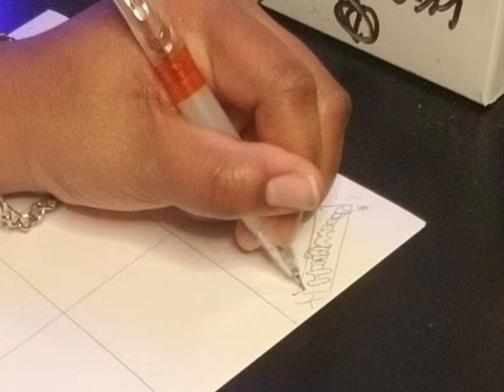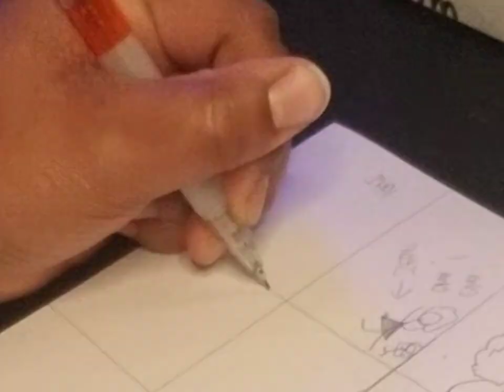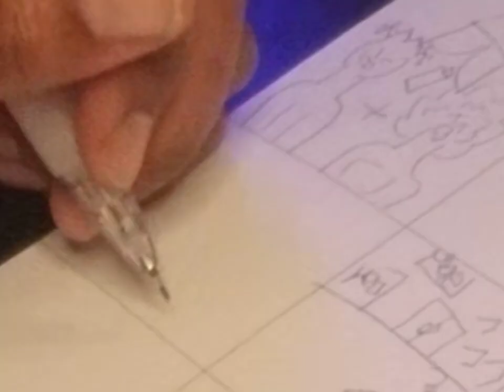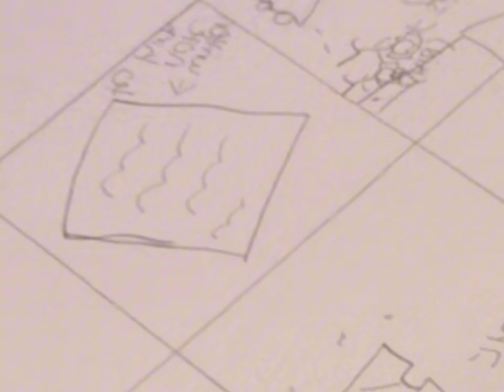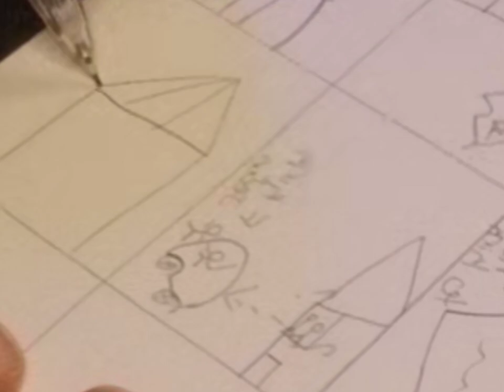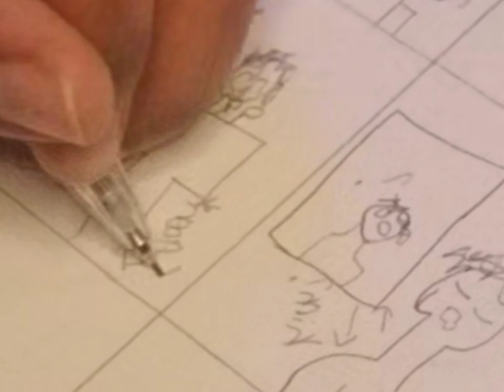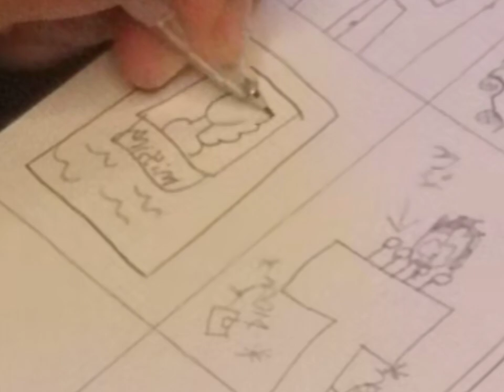Jean?! Where did you go!!| The disappearance of Jean Spangler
Hello gang we are back! Yes, uploads are backdated so please bare with us! Happy New Year!! On this episode, Marissa will tell us about the interesting life of Jean Spangler. Was it the ex? Or does mob ties run deep? The Lord does love and bless you! May He keep you! We love you!!!

×photo|gif creds to original owners!×